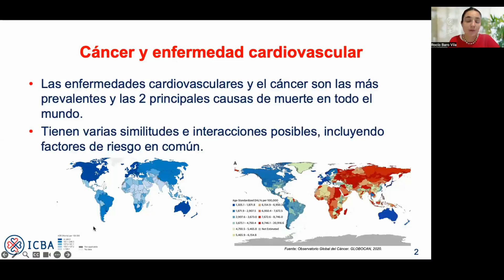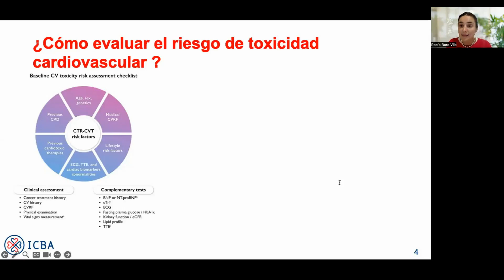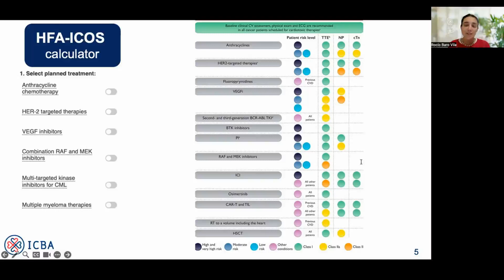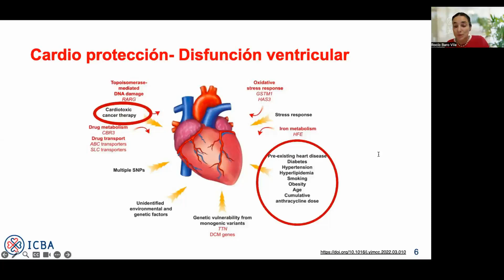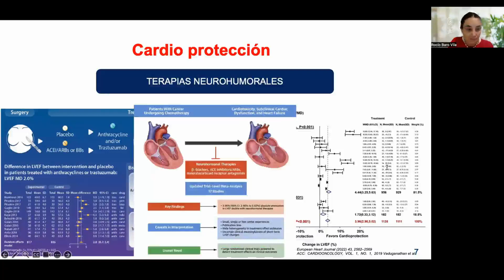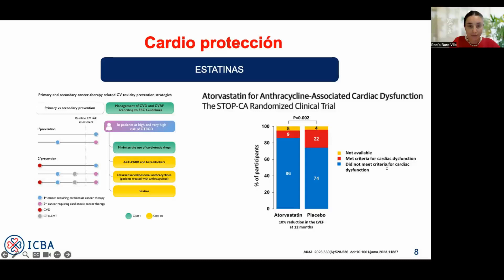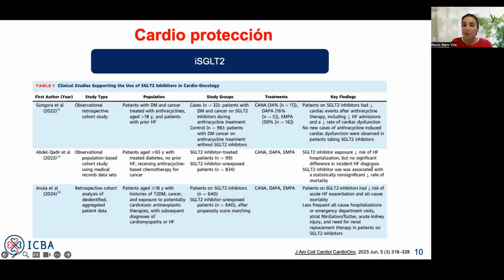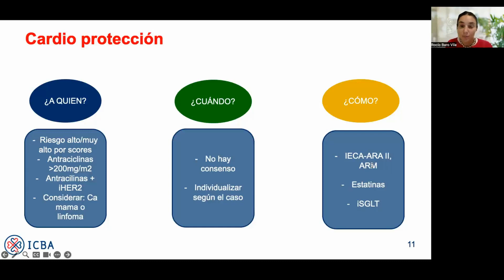Cardio Protección ¿A quién, cuándo y cómo?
Cardio Oncología Dra. Rocío Baro Vila en el marco del Congreso Online de Cardiología ICBA UpDate 2024